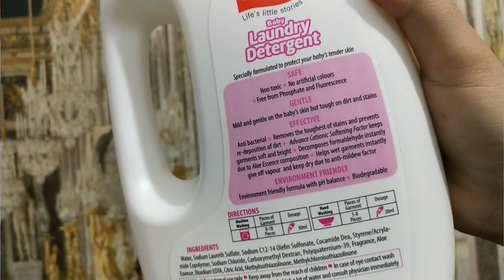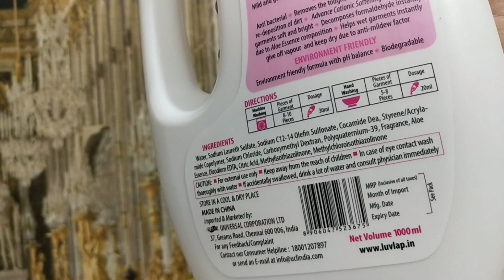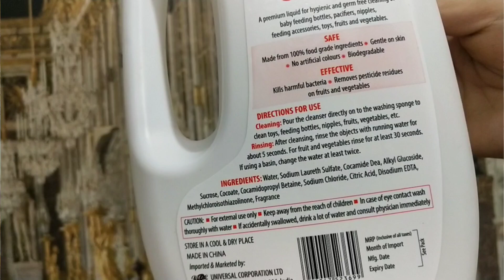Why Laundry Detergent and Cleanser is must for Every Mom/ Kids Colouring Fun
LuvLap Cleanser:
3R
LuvLap Detergent:
DQ1ZWC